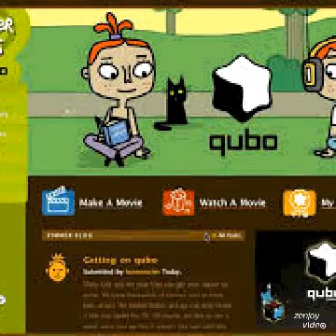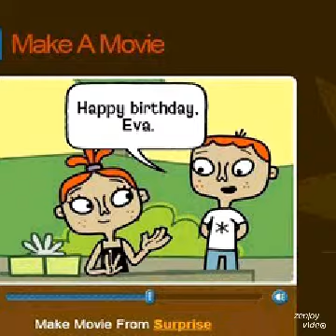Zimmer Twins In Zooming Effects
When Are You In 2005